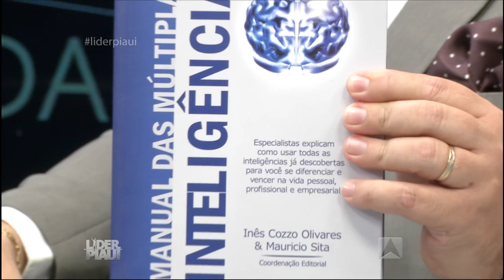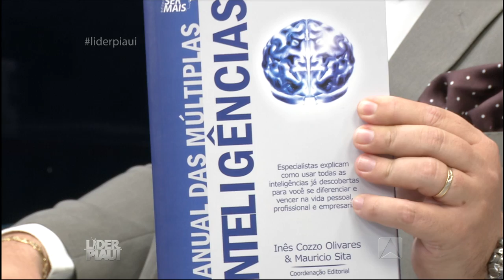Líder Piauí com Marcos Mazullo - Ismael do Nascimento - BLOCO 02